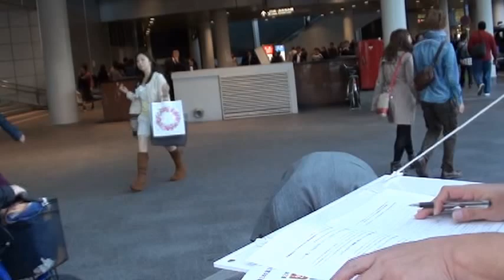「教科書に台湾を中国領と記載させる文科省の教科書検定糾弾！」（13）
2011/11/10（土） 名古屋/ 「地理教科書に台湾を中国領と記載させる文部科学省の教科書検定糾弾！」街頭演説・署名活動

【概要】台灣建國應援團（台湾建国応援団）HP